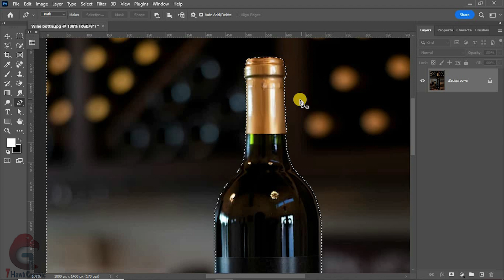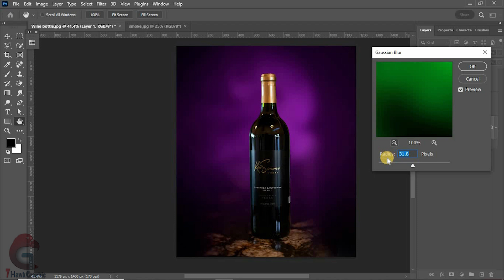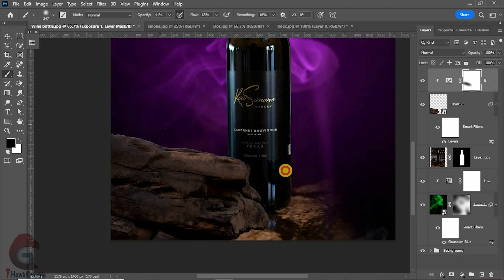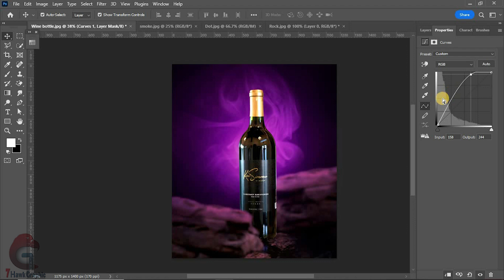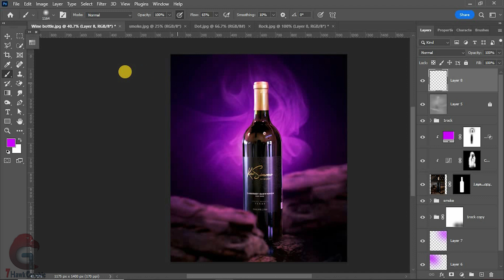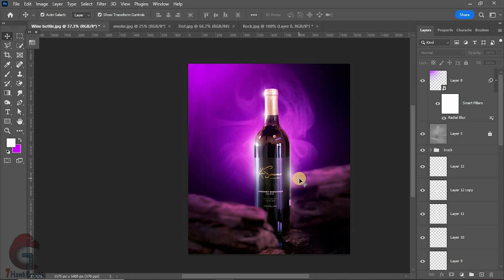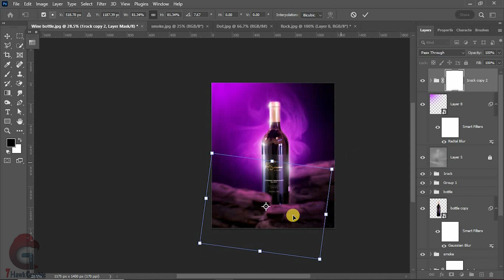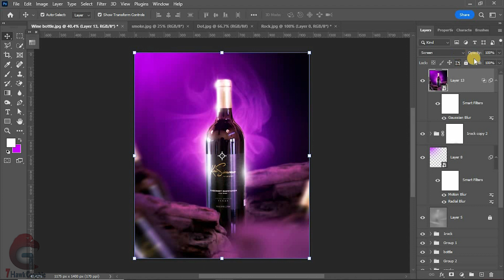Photoshop Tutorial - product banner design ( RED WINE )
Hello ,Friends in this video i'll show you how you can create a Manipulation poster in adobe  photoshop by using this easy method, i hope you will enjoy this video.